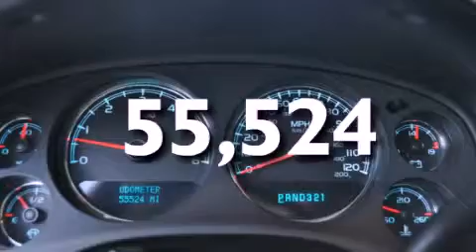Certified 2007 Chevrolet Tahoe Arlington TX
Year : 2007

 Make : Chevrolet

 Model : Tahoe

 Engine : Gas V8 4.8L/293

 Trans . : Automatic

 Exterior : Summit White

 Miles : 55,524

 Interior : Black

 Classic Chevrolet

 2501 William D Tate

 Preowned 2007 Chevrolet Tahoe Grapevine TX